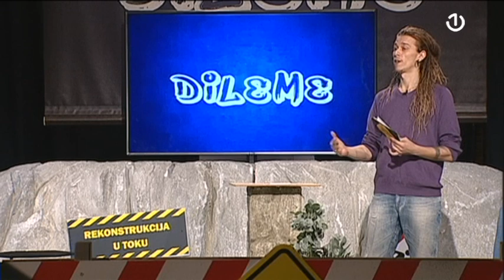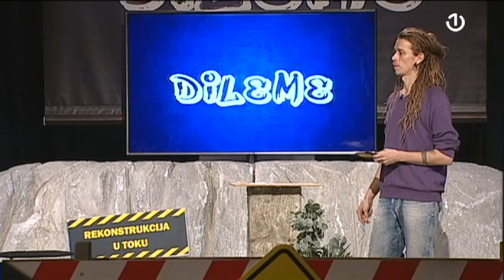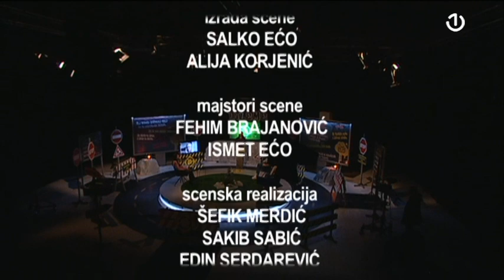Dileme - Zašto i kako postati vegan/veganka? 19.12.2021.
U ovome izdanju Dilema govorimo o ishrani. Kakve su prehrambene navike kod mladih ljudi? Koliko mesna industrija zagađuje okoliš? Koje su sve koristi od veganske ishrane? Kako prepoznati navike koje imaju negativan uticaj po nas?